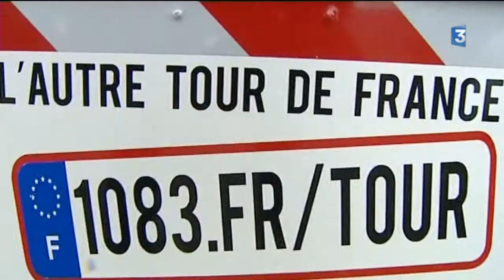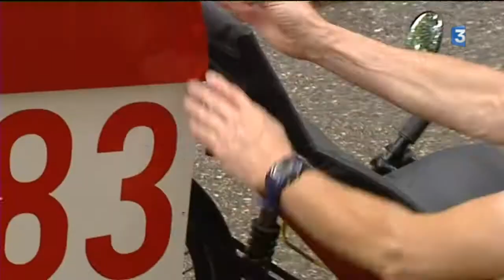Traverser la France à vélo pour fêter le made in France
Derniers préparatifs, dernières vérifications pour Thomas Huriez et son épouse. Demain le couple s'apprête non pas à accomplir un tour mais une traversée de la France, des bords de la Méditerranée aux côtes bretonnes. Un périple né des ambitions du créateur du seul jean made in France.
18 jours de traversée ponctuée par des étapes chez ses fournisseurs de Marseille, Romans et Charlieu. Et 17 nuits où le patron de la jeune entreprise sera hebergé par ses clients eux même. En tout 1600 kilomètres parcourus sur ce vélo couché en tandem
Leur vélo est 100 % made in Drôme conçu par Jean-Claude, un retraité sensible à la démarche de Thomas.
Reportage de Hugo Chapelon et Stéphane Hyvon